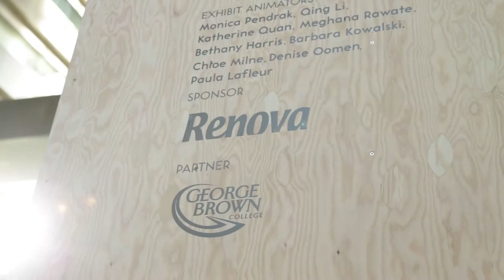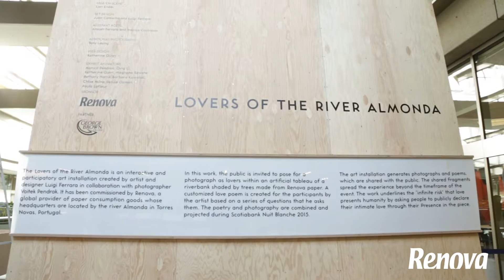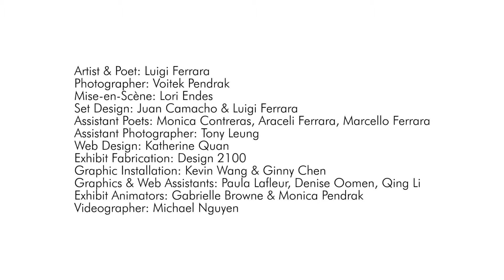2015 Lovers of the River Almonda — Highlights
Public participants pose for photos and custom love poetry in this interactive art exhibit for Scotiabank Nuit Blanche.